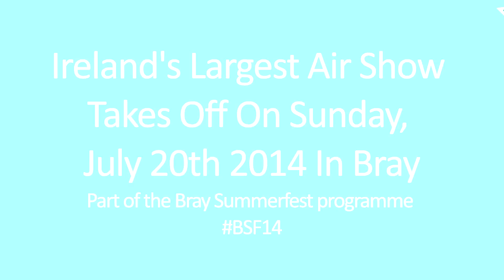Bray Air Display Paper Plane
Ireland's largest air show, the Bray Air Display, takes place on July 20th 2014.  Over 30 aircraft are taking to the skies this year, with over 85,000 spectators expected to flock to Bray for the event.